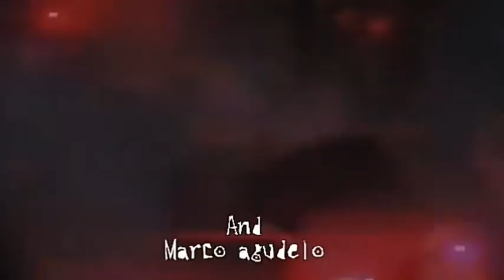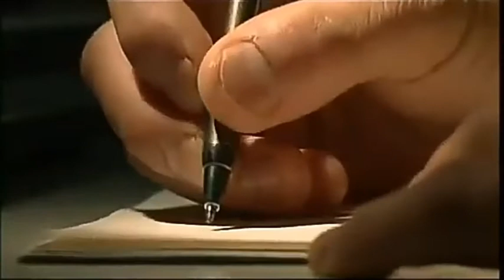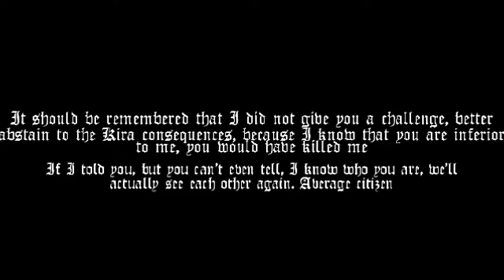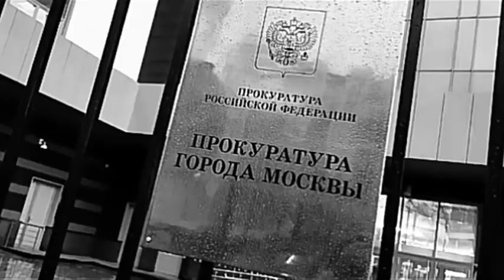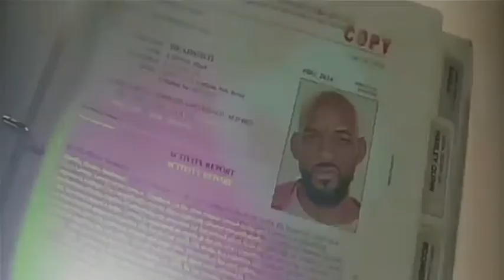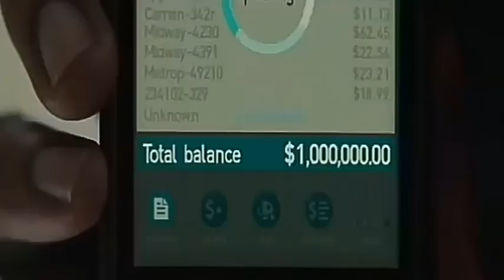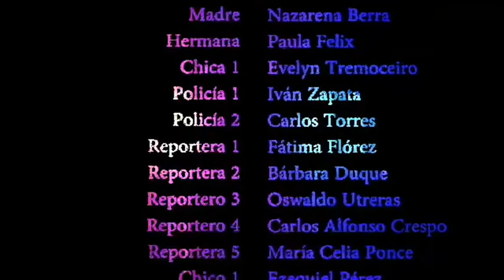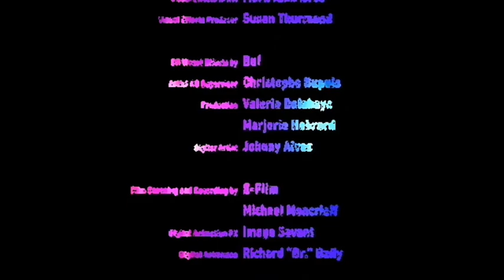La lista negra 2008 Película completa español latino